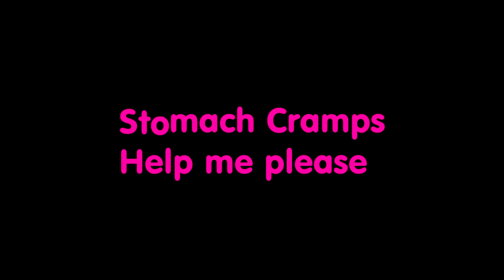"Bitch!" (Ft:Carol, Audrey, Robin, Princess Larry, Roxi, and Noddles) (Meme)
XOXO, PopRoxi
Animation/editing/artwork by me
Programs used: